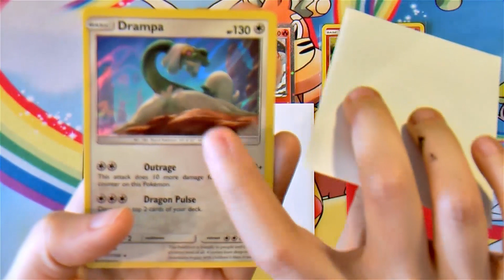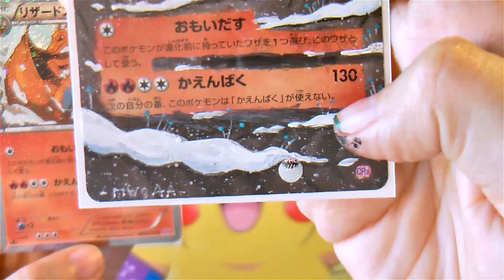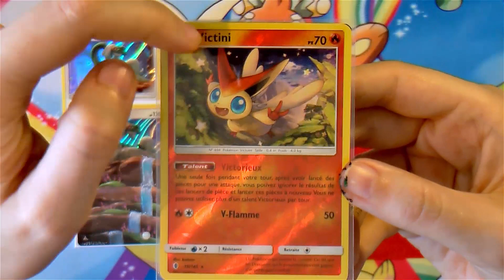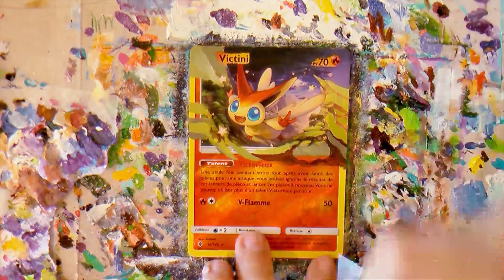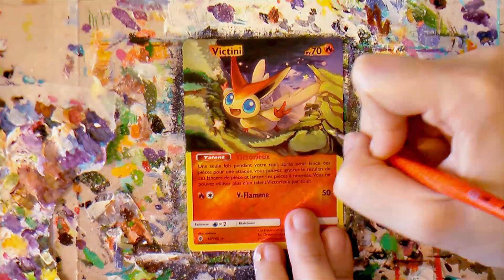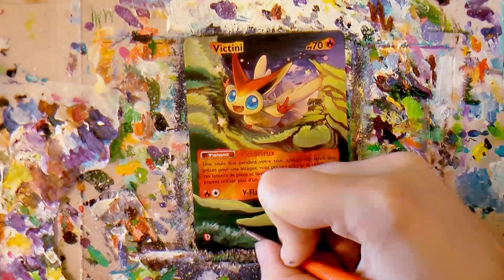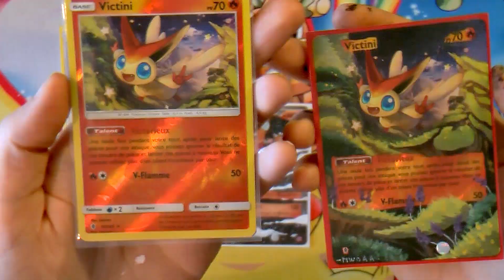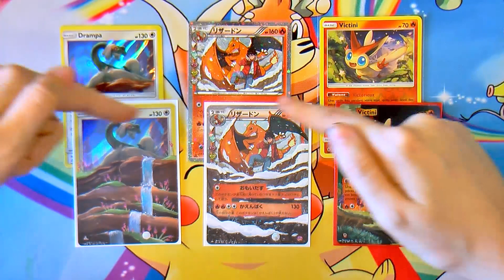Peinture #27 - Draieul, Dracaufeu et Victini (Painting Pokémon Card)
Je suis extrêmement contente de vous retrouver aujourd'hui pour 3 nouvelles peintures sur carte. J'ai adoré les faire, je suis vraiment très contente des résultats :D